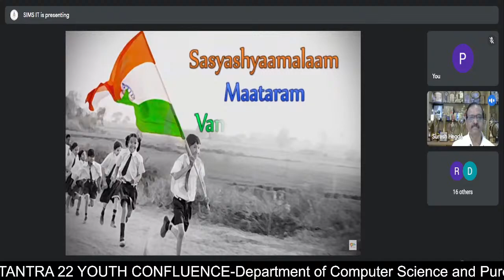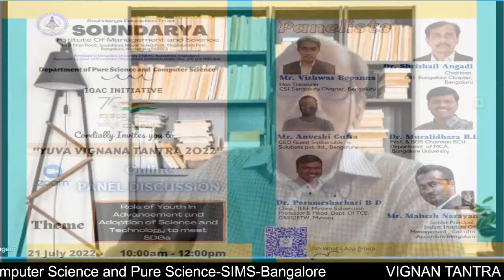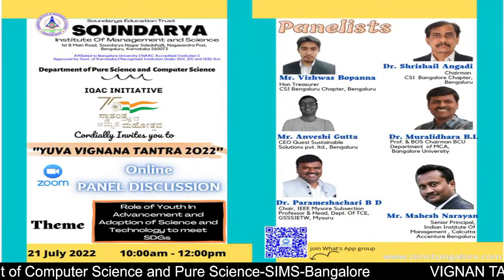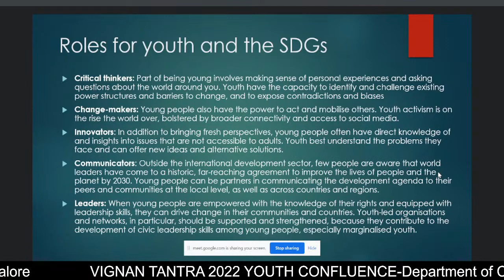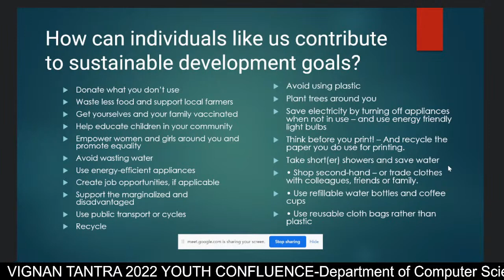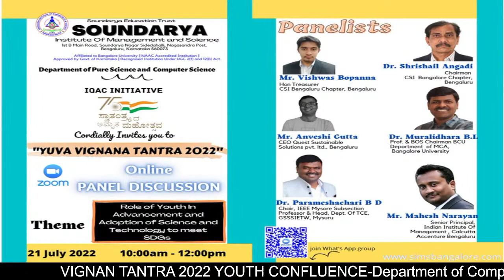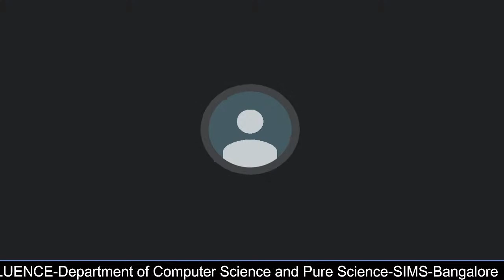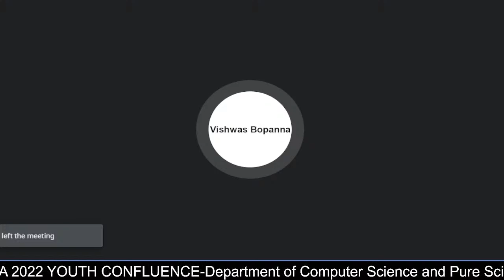VIGNAN TANTRA 22 YOUTH CONFLUENCE-Department of Computer Science and Pure Science-SIMS-Bangalore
Young people, as the torchbearers of the 2030 Agenda of Sustainable Development Goals (SDGs), play a lead role in the development and use of science and technology, and have been trailblazers in the creation of technological and media solutions to most pressing developmental challenges.
Realizing above factors, the Department of Computer Science and Pure Science wants to provide a Youth forum through Youth Confluence on 21st and 22nd July 2022 for open dialogue on the key ways young practitioners can contribute to the development and use of new technologies for sustainable development.